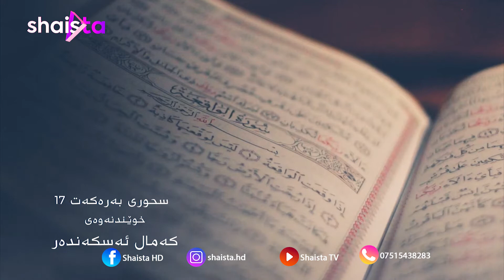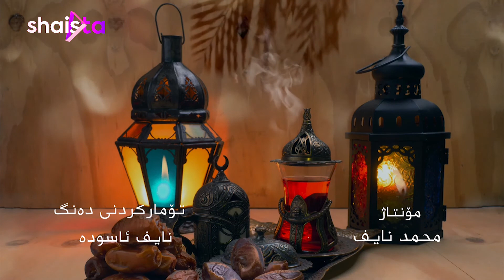سحوری به‌ره‌كه‌ت 17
سحوری به‌ره‌كه‌ت
خوێندنه‌وه‌ی:كه‌مال ئه‌سكه‌نده‌ر
به‌رھه‌می كه‌ناڵی شایسته‌
ره‌مه‌زانی 2020ی زایینی